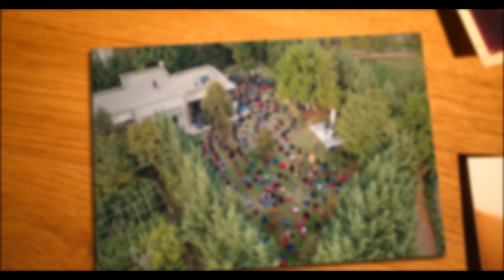Medeniyet Söyleşileri Bilgi Yarışması Ödül Töreni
MedeniyetSöyleşileri program serimizin içeriklerinden çıkarılan sorularla düzenlediğimiz online bilgi yarışmasının ödül törenini gerçekleştirdik.

YouTube kanalımıza yüklediğimiz Medeniyet Söyleşileri videolarından çıkarılan sorularla düzenlediğimiz pandemi dönemine yönelik etkinliklerden sadece biri online bilgi yarışması.

Kazanan arkadaşlarımızı tebrik ediyor, başarılarının devamını diliyoruz.

Yeni projelerde görüşmek üzere.